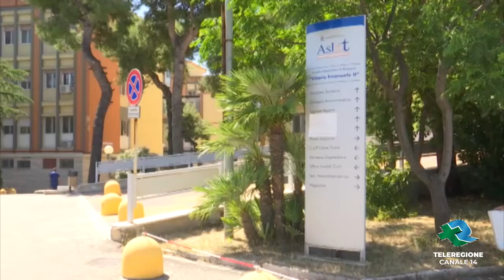DATO COVID 1